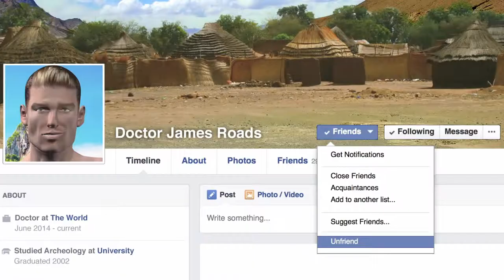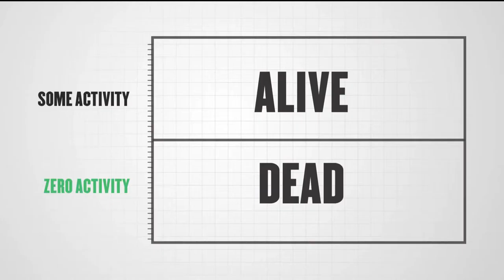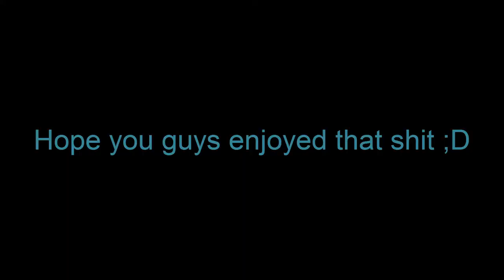World Doctors (MondoMedia) ||| Compilation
Thanks to "MondoMedia" for this series ;-)